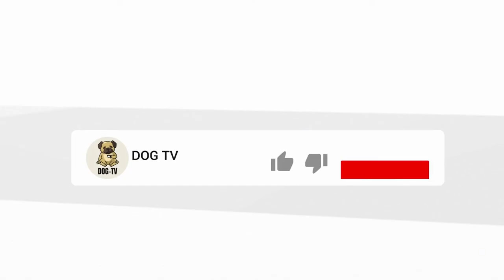Funniest & Cutest Golden Retriever Puppies Compilation 2022 - Cutest Golden Puppy 2022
Watching funny baby dogs is the hardest try not to laugh challenge. Baby dogs are amazing pets because they are the cutest and most funny. This is the cutest and best video ever. It is funny and cute!

If you see a clip that you own that you did not submit or give consent for use, we have likely received false permissions and would be happy to resolve this for you!